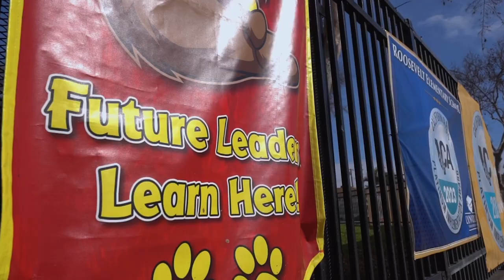Lynwood Unified Spotlight: Roosevelt Elementary School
Roosevelt Elementary School is one of 12 elementary schools in Lynwood Unified School District. Roosevelt believes that every child will succeed. We work together to fulfill our shared commitment into one goal of promoting learning and achievement while creating a safe and caring environment.